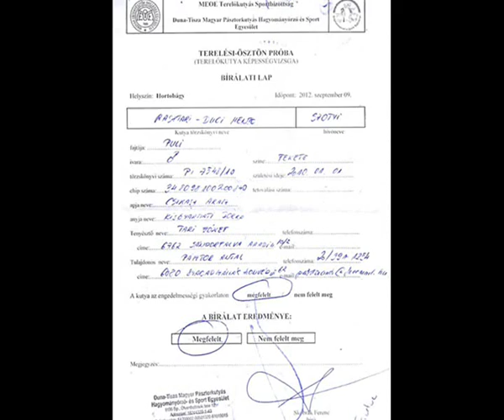Rasztari-Duci Mente Szotyi Puli terelő ösztön próba Hortobágy 2012.